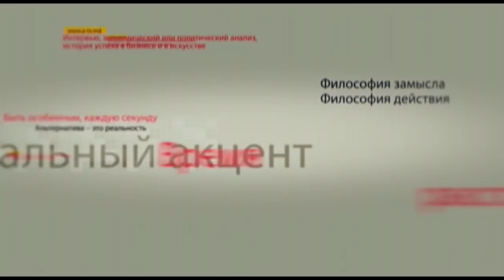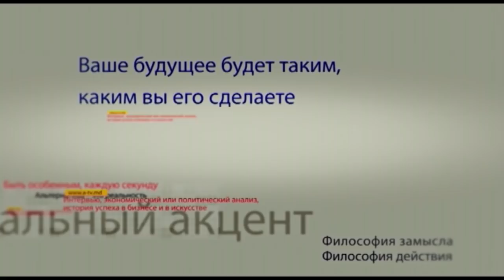Борис Шаповалов в программе «Персональный акцент»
Завершается первая неделя после парламентских выборов прошедших 24 февраля. Широко обсуждаются итоги голосования, строятся прогнозы, просчитываются варианты развития дальнейших событий. В качестве одного из итогов этих выборов смело можно выделить тот факт, что через пять лет после получения безвизового режима с ЕС и после многолетнего правления различных "проевропейских коалиций" вновь политическую силу набирает партия, выступающая за сближение с Россией, более того, рассматривающая в качестве возможного - сотрудничество с таким геополитическим проектом как Евразийское экономическое сообщество. Каковы ожидания молдавского избирателя, каковы особенности прошедшего голосования  и почему столько поспешных политических деклараций уже прозвучало задолго до вердикта Конституционного суда? Об этом и не только поговорим с политологом и историком Борисом Шаповаловым.